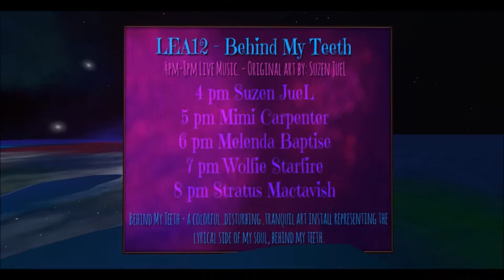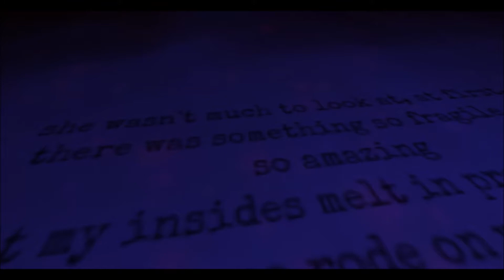Behind my teeth by Suzen Juel -LEA12 - Second Life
Just exploring an arty exhibit at of LEA's sims. Recorded in June 2018, so sim may now have changed into a new exhibit.